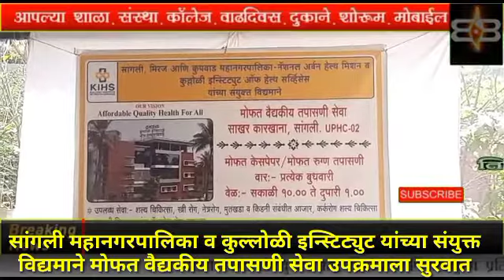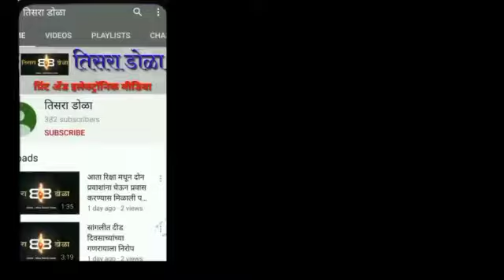सांगली मनपा व कुल्लोळी इन्स्टिट्युटतर्फे वैद्यकीय तपासणी सेवा उपक्रम